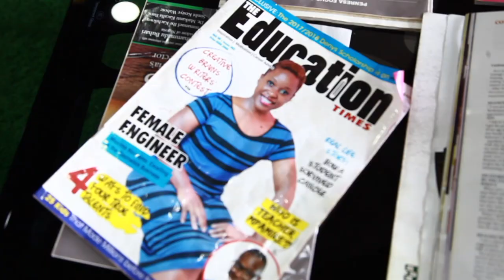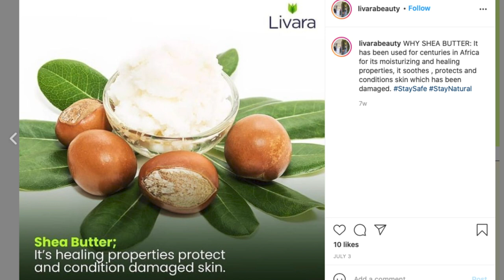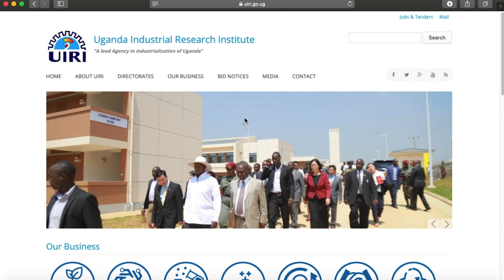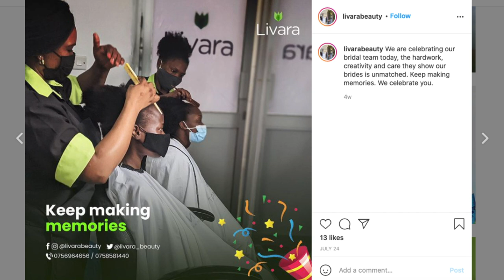RIDE ALONG S1 E1 - MAXIMA NSIMENTA, FOUNDER AND CEO LIVARA